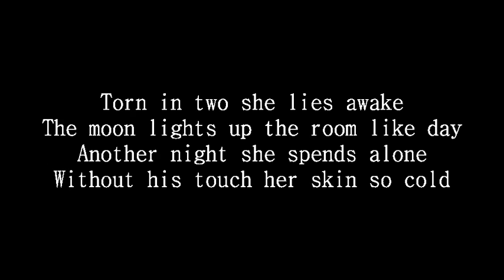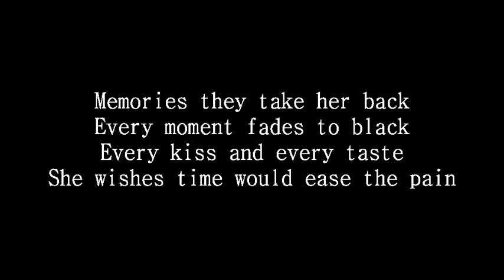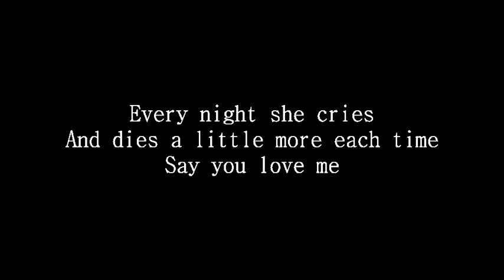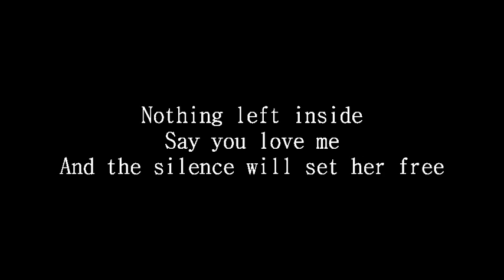Mayday Parade- The Silence Lyrics